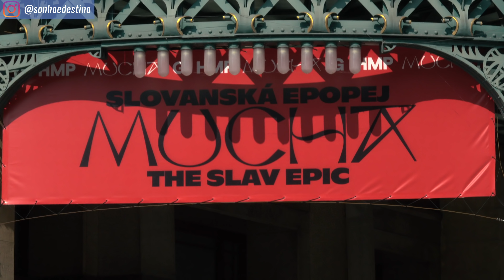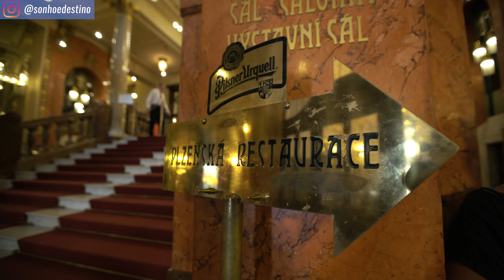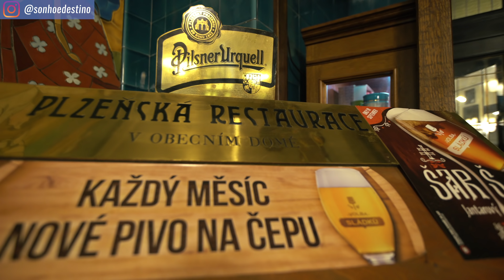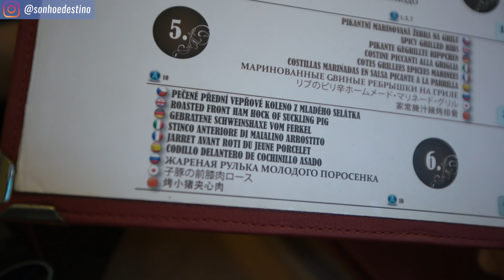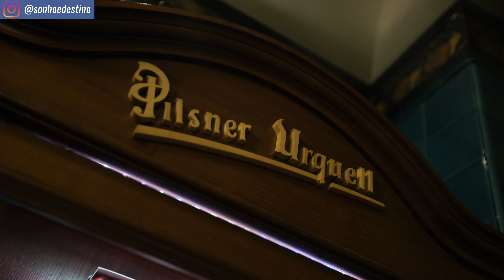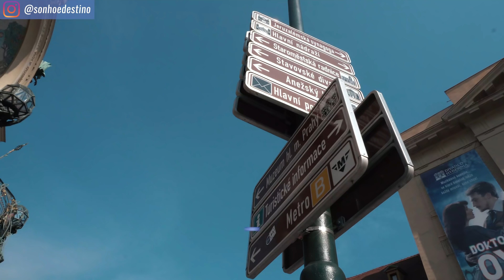O Melhor Restaurante de PRAGA na República TCHECA - Vlog 3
Nesse passeio fomos conhecer o típico restaurante de PRAGA com deliciosos pratos típicos.
Para experimentar os pratos do restaurante Plzenská, é só clicar no link abaixo:

Caixa Postal:
Gisella De Borthole- 29220 - São Paulo-SP - CEP: 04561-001

Esse é o nosso TERCEIRO vídeo da SÉRIE - REPÚBLICA TCHECA!
Visitamos a cidade de PRAGA aqui na Europa e continuamos o nosso passeio por esse lugar tão especial.